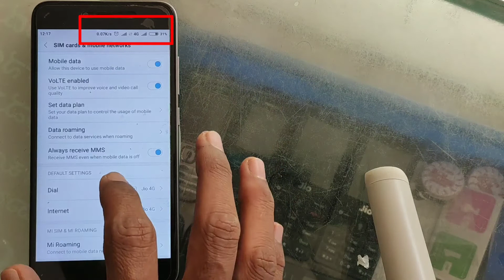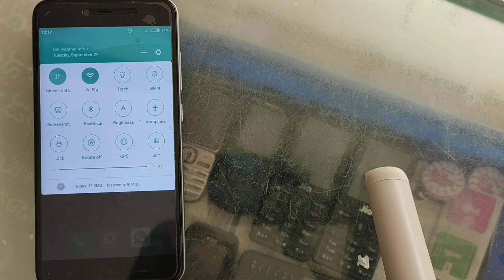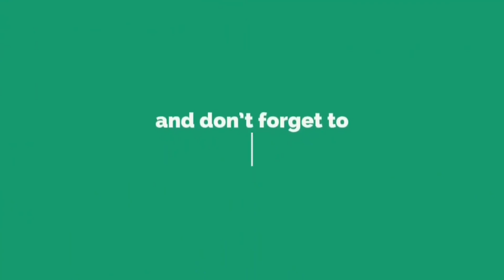Jio calls problem , redmi mobiles, internet settings | Android Mobiles | Telugu